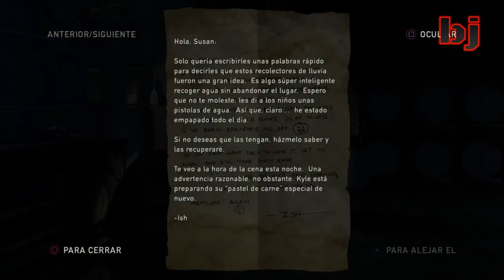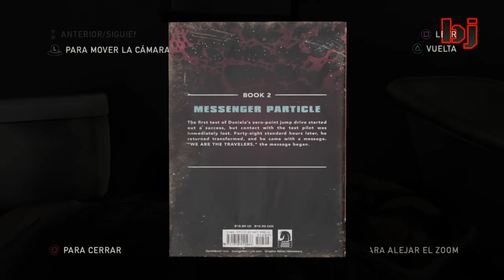The Last of Us(15°parte)*